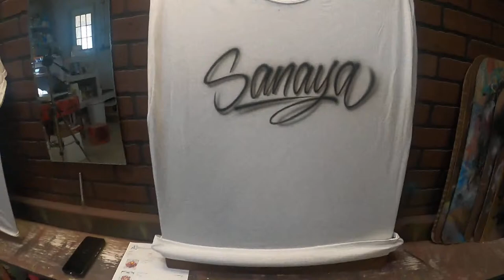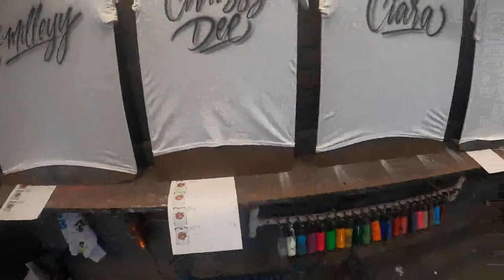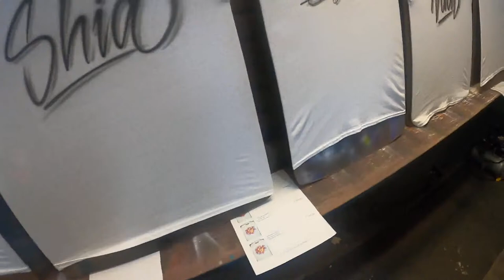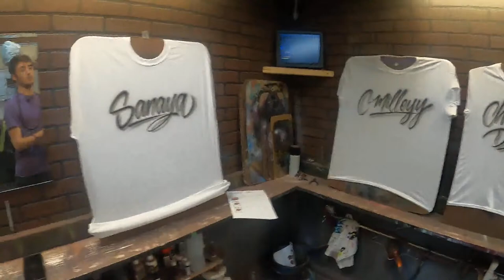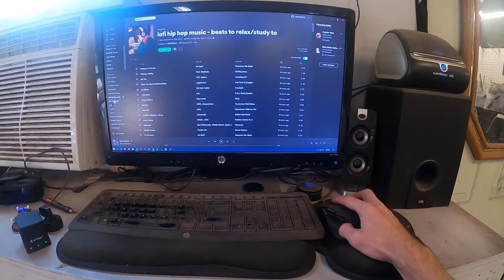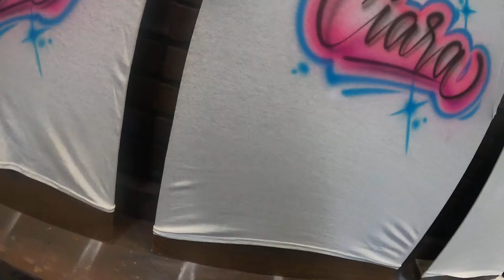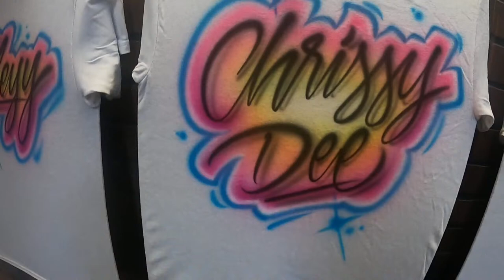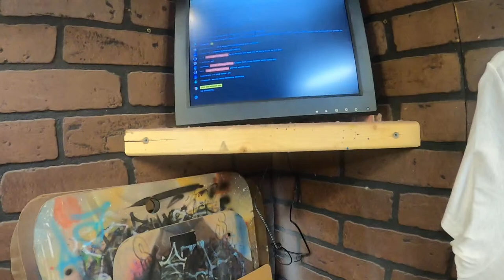Let's Paint! How-to Airbrush T shirts and Graffiti 🎥 Live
I'm painting airbrush and graffiti artwork, talking about my tools and setup, explaining what I'm thinking, and answering your questions 👍

🎨 Start Airbrushing Now!